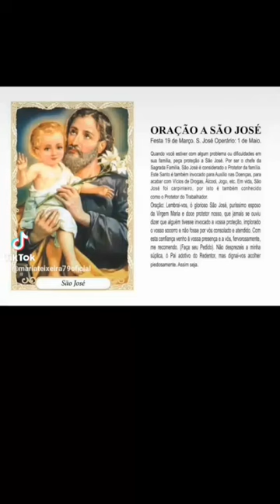viva são José